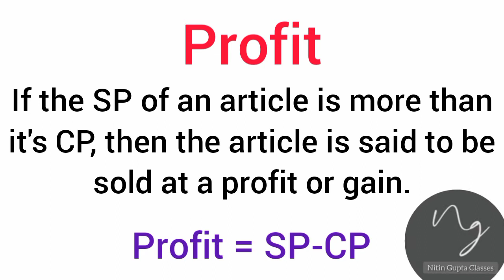Defines and Formulae of Profit and Loss for Class 7 and 8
In this video I'm explaining defines and formulae of profit and loss